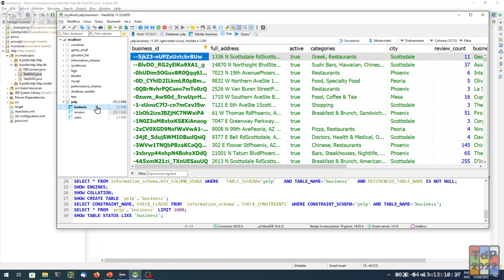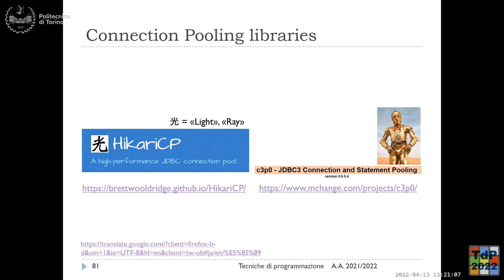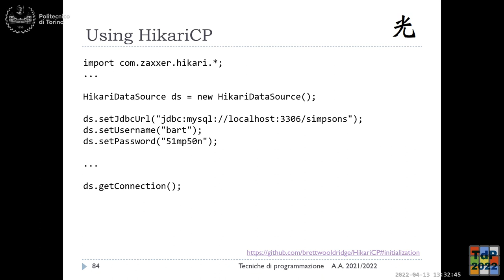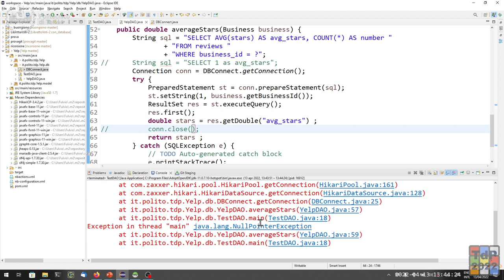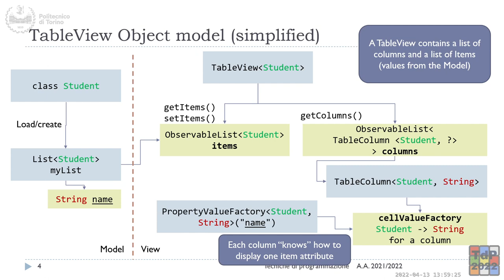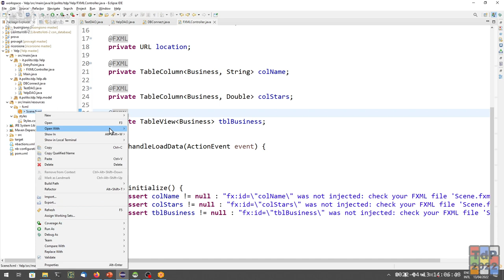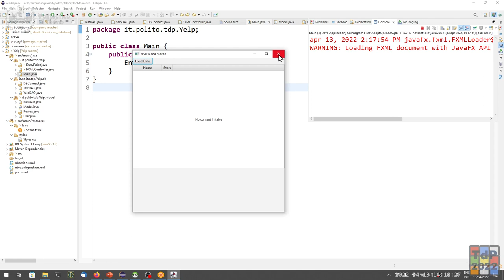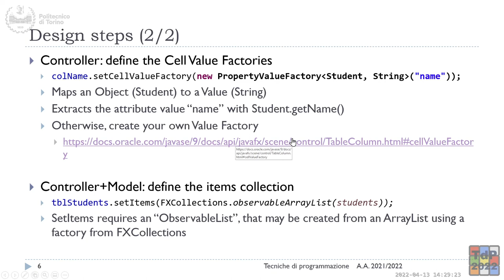TdP-2022-L21: Connection Pooling. TableView in JavaFX.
Lezione 21 del 13/04/2022: Connection Pooling. TableView in JavaFX.